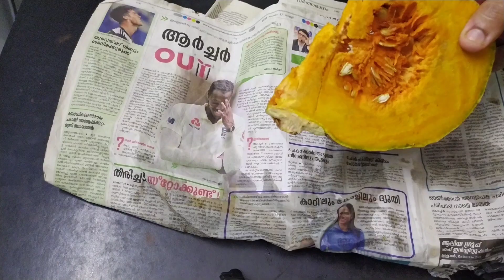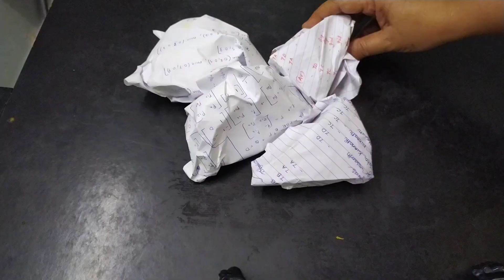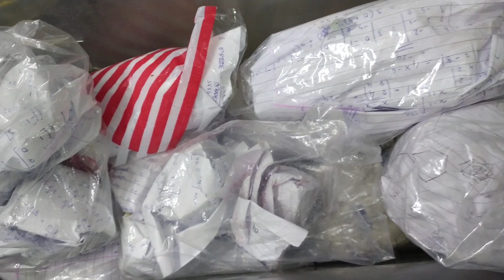പച്ചക്കറികൾ കേടുകൂടാതെ ഫ്രിഡ്ജിൽ എങ്ങനെ സൂക്ഷിക്കാം || How to store vegetables in refrigerator